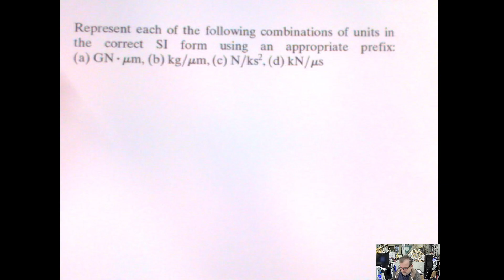Appropriate prefix 8